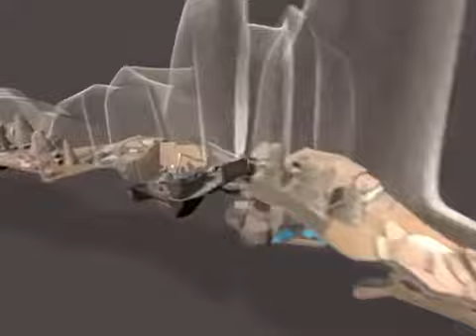Vietnam's Mammoth Cave